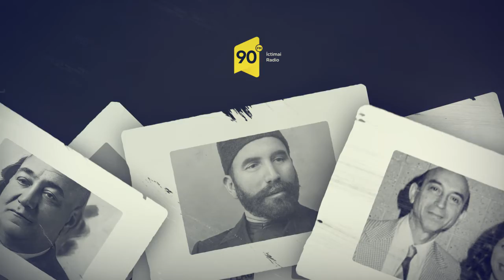Tanış olun - Ramiz Məmmədov